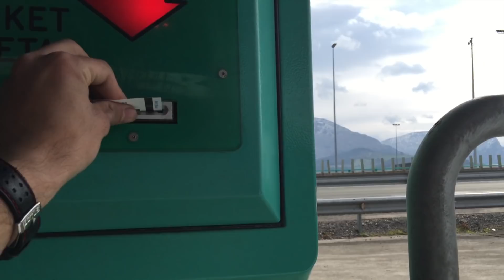que es NORTE AL CORTE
Grupo exclusivo para los amantes del motor y las rutas